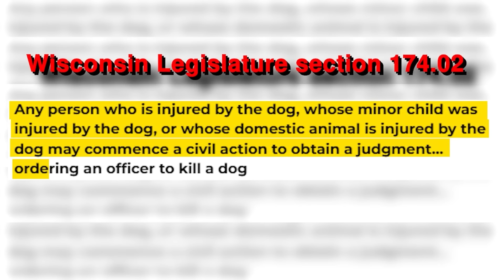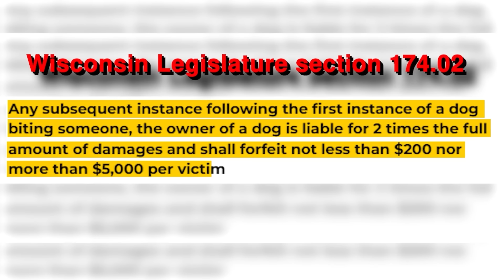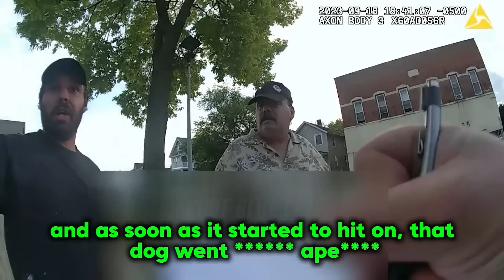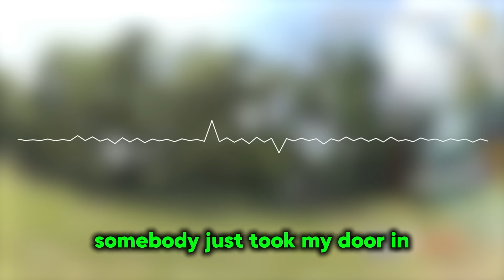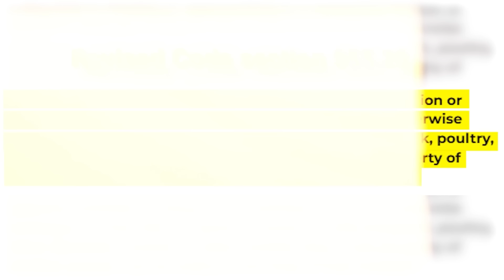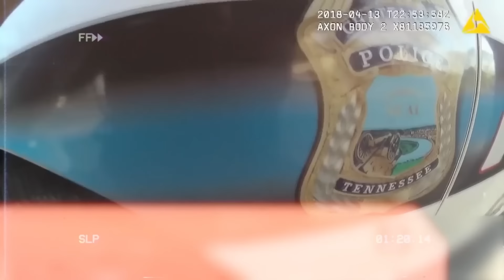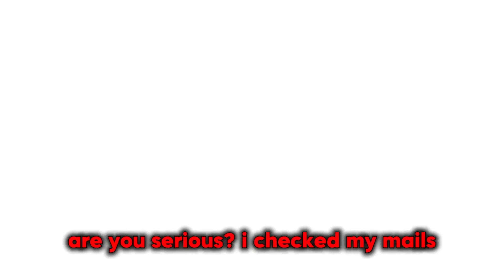The Moment Cops Attack Family Pets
This Is The Moment Cops Attack Family Pets